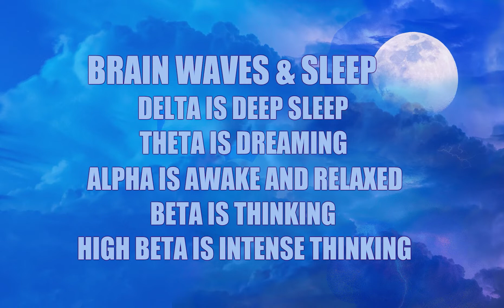Helen Pensanti MD - Doctor To Doctor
Brain Mapping dementia dyslexia alzheimers anxiety depression healthbrain foggy thinking